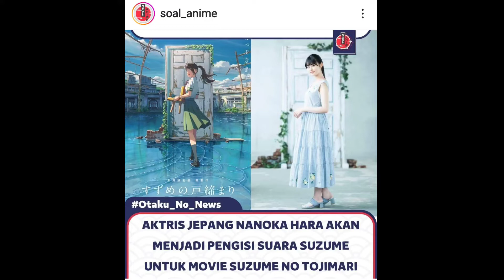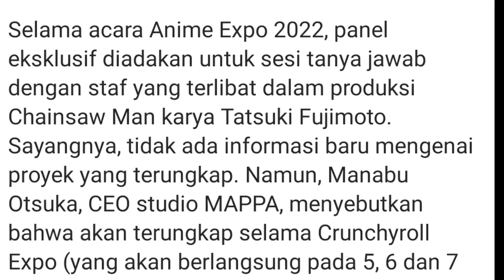Tanjiro?, Suzume no Tojimari, Chainsaw Man, Summertime Render, | Berita Harian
Berita Harian entah udah bagian keberapa 😅

Pembuat : Never Main

Editor : Never Main

Scriptwriter : Never Main

Perlengkapan

Handphone

Software

Edit Thumbnail :
• Pixellab (Playstore)

SUPPORTING EQUIPMENT

• Charger

KEYWORD

Anime
Animefans
Alur cerita anime
Anime action
Anime adventure
Anime shounen
Anime fantasy
Anime supernatural
Anime drama
Rangkuman
Review
Ringkasan
Nisekoi
Anime dub
Anime sub
Anime sub indo
AnimeLovers
AnimLovers
Manga
Anime indo
Channel Anime terbaik
Channel anime bahas alur cerita
Channel alur cerita
Film & Animasi
Komedi
Waifu
Anime 2021
Rekomendasi anime 2021
Rekomendasi anime terbaik
Majo no tabitabi
Elaina
Pasha Lovarian
Anime Ecchi
Anime Comedy
Mieruko-Chan
Mieruko-Chan Miko-Chan
Summertime Render
Suzume No Tojimari
Chainsaw Man
Manhwa

PRODUCTION